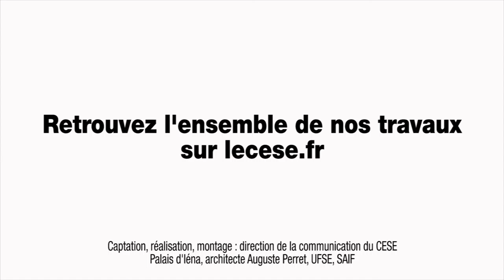Audition de Matthias FEKL, Sec d'état chargé du Commerce extérieur - cese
Audition de M. Matthias FEKL, Secrétaire d'état chargé du Commerce extérieur, de la promotion du tourisme et des Français de l'étranger, auprès du ministre des Affaires étrangères et du développement international par la Section des affaires européennes et internationales du CESE dans le cadre de la saisine gouvernementale : "Les enjeux de la négociation du projet de partenariat transatlantique pour le commerce et l’investissement (PTCI)".